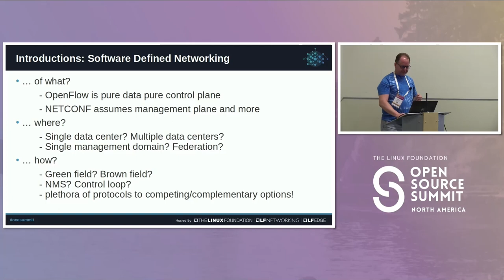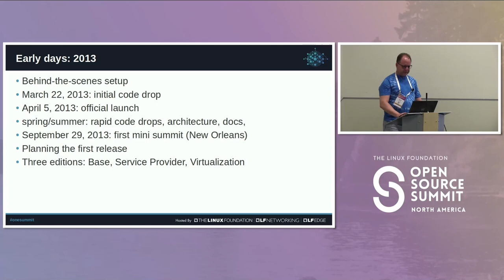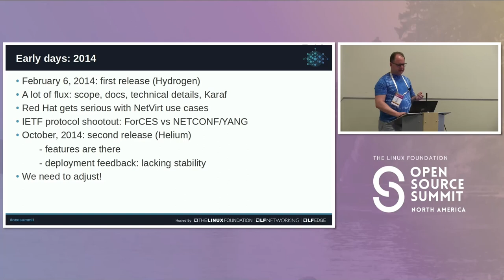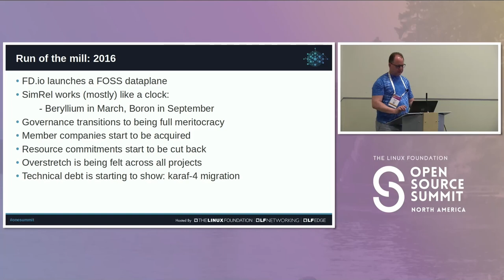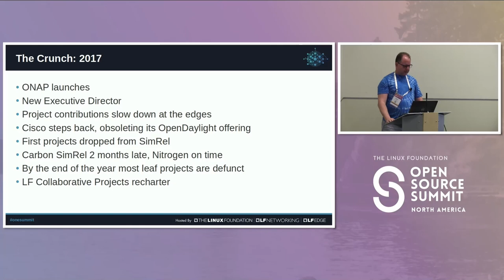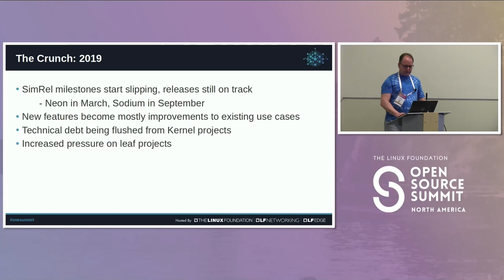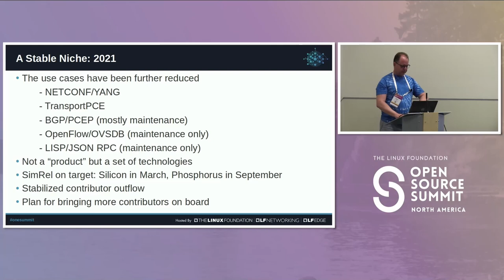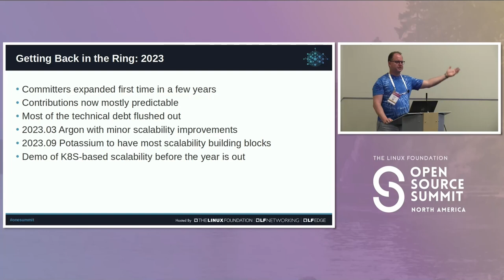OpenDaylight: Ten Years In and So Much to Do, Robert Varga - PANTHEON.tech